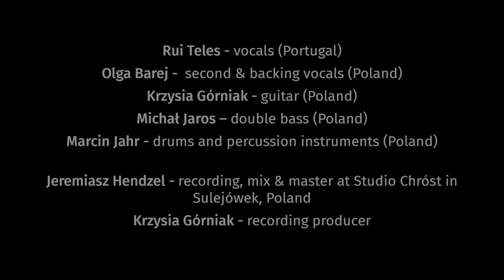Astrolabe - Sweet Almonds [OFFICIAL MUSIC VIDEO]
Musicians:
Rui Teles - vocals (Portugal)
Olga Barej -  second & backing vocals (Poland)
Krzysia Górniak - solo guitar (Poland)
Michał Jaros – double bass (Poland)
Marcin Jahr - drums and percussion instruments (Poland)

Jeremiasz Hendzel - recording director, mix and master (Poland)
The recording was made on 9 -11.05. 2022 at Studio Chrost in Sulejówek in Poland.